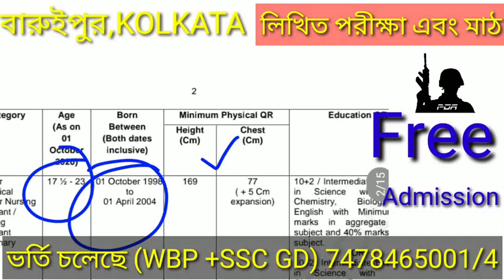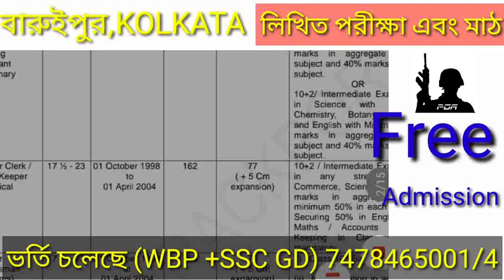WestBengal ArmyRally in Barackpore/WestBengal ArmyRally 2021/ArmyRally in WestBengal/ArmyRally 2021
Free Pre Admission:
ফ্রিতে নাম নথিভুক্ত করুন: